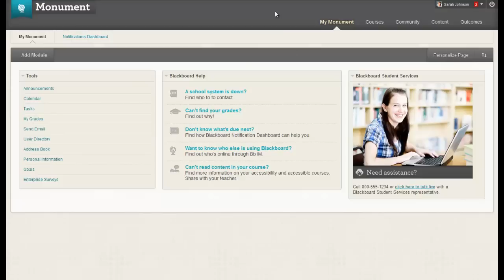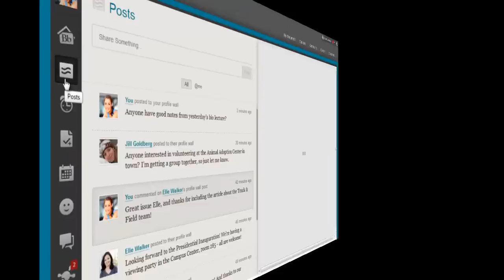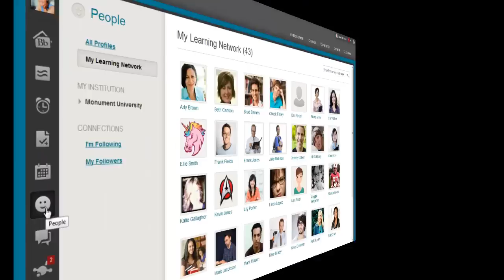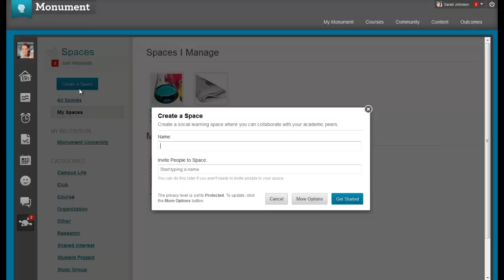Blackboard Learn Quick Hit: Social Learning Tools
Less than five minutes is all it takes to learn about the new and improved social learning tools feature for Blackboard Learn. Use these tools to discover, connect, communicate and collaborate with your learning network. Watch the video and then try it out for yourself!